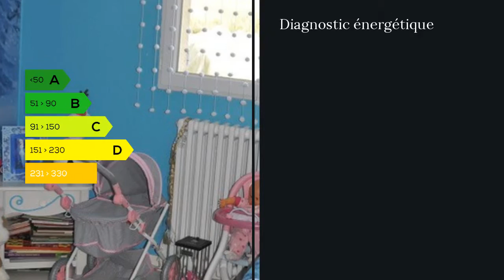A vendre - Maison/villa - Arras (62000) - 5 pièces - 107m²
Vue imprenable et calme assurée pour pavillon individuel de 107m2 s'ouvrant sur un salon-séjour très lumineux avec poêle, cuisine équipée récente, deux chambres, salle de bains avec baignoire, wc au rdc, deux chambres à l'étage. Terrasse, jardin sud ouest, le tout sur 909m2. Menuiseries DV PVC, 5 mn de l'autoroute A1, 9 mn de la zone commerciale de Beaurains. Pour les amoureux de la campagne ! Mme Martine MILLON 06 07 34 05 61 / 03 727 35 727 poste 9531 Agent commercial indépendant du réseau national clairimmo Maxihome N° RSAC : 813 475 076 - Ville du greffe : RSAC ARRAS